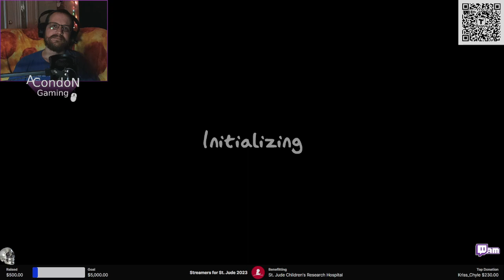When I said I liked you, I lied - Twitch Livestream Phasmophobia Part 112 *V.O.D*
More solo fun for St. Jude's - Weekly Challenge + 0 Evidence